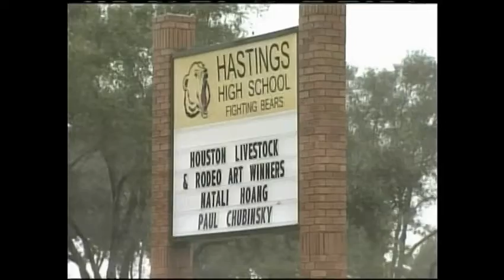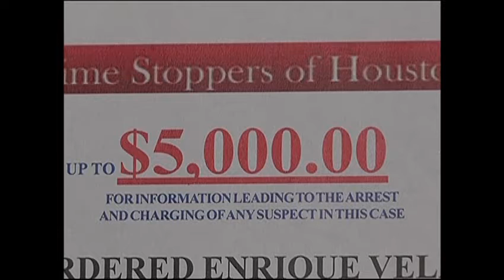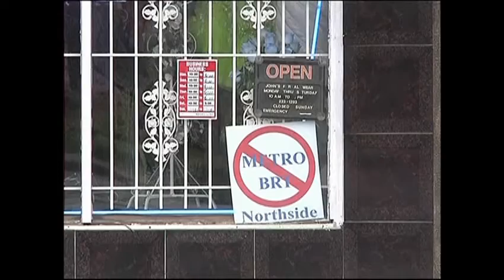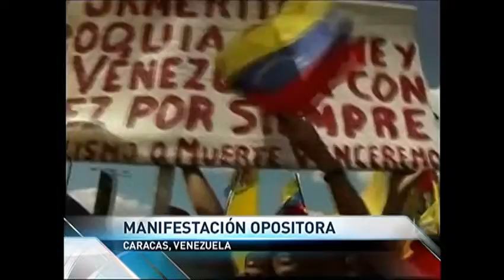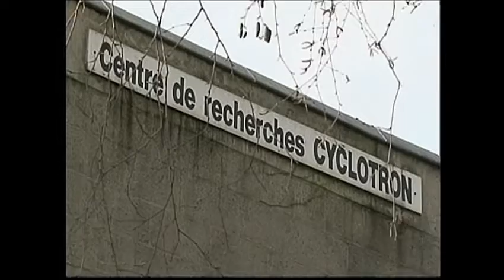KTMD - Noticiero Telemundo Houston a las 10 (Debut, Full), 2/1/2010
This date marked the return of locally produced news to the station from the Houston newsroom after several years of a prerecorded program called "Conteo de Noticias" which was produced by the Telemundo Production Center in Dallas. Most of the program originated from the station's studios on the North Loop in Houston, with the exception of the weather and sports segments which still came from Dallas. The anchors are Daniel Morales and Blanca Gomez with meteorologist Ariel Rodríguez and sports with Ramón Díaz. Reports are included from Jaime Guerra, Carlos de Pavía and Carlos Botifoll.

A bit of trivia: Perhaps unintentionally, but maybe not, this launch date is a significant one as it was February 1, 1988 on which local news originally debuted on the station. Talk about coming full circle!